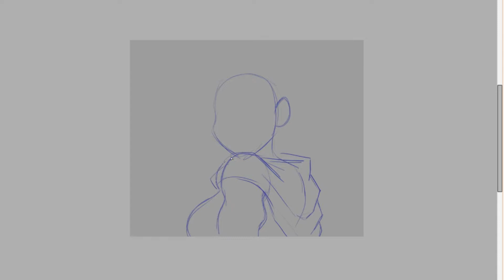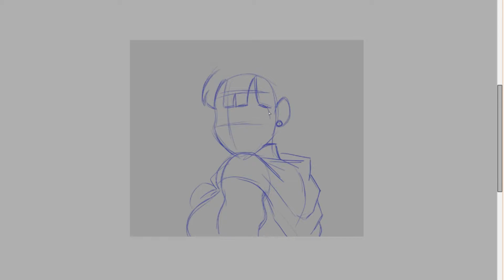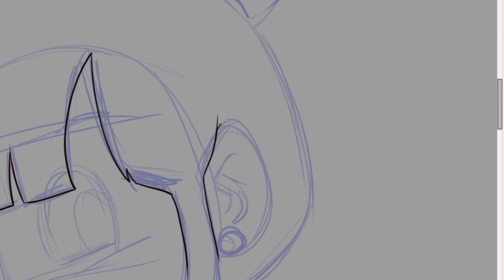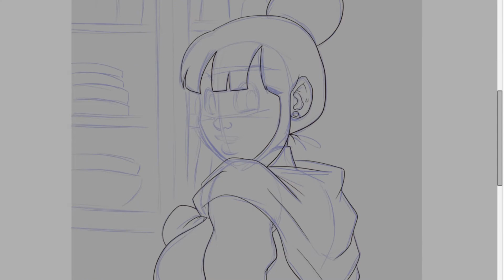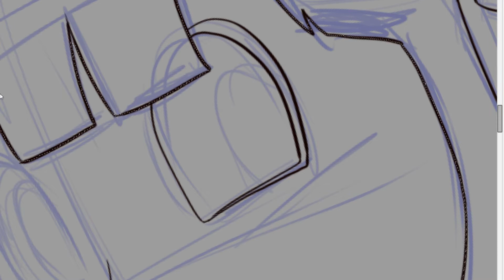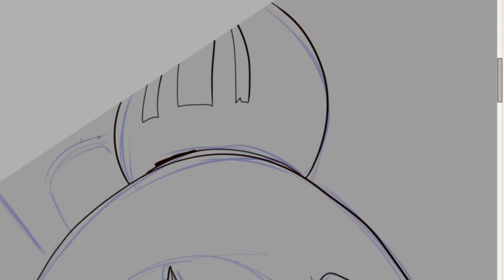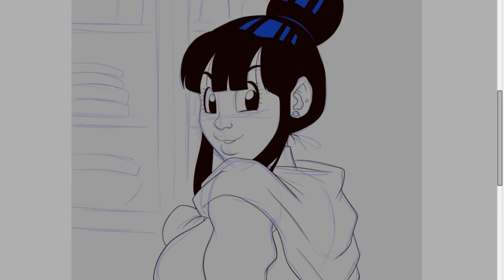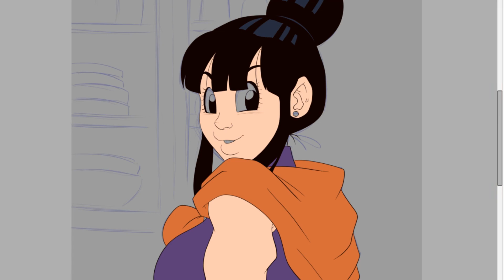Why I Love Chi-Chi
Chi-Chi is my favorite anime girl of all time, ok?